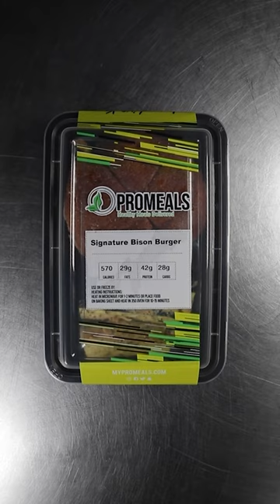Preparing The Keto Bison Burger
Bison Meat is leaner than beef with less saturated fat and cholesterol and has more beneficial fatty acids. Seasoned and then grilled with cheese, bacon and tomatoes and served with parmesan roasted zucchini fries.